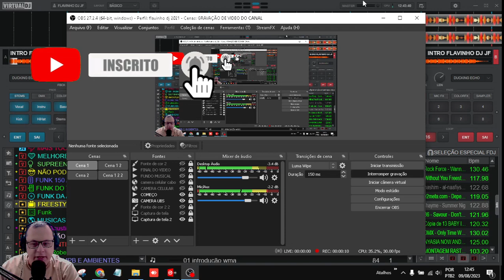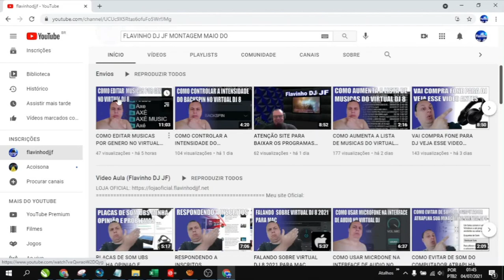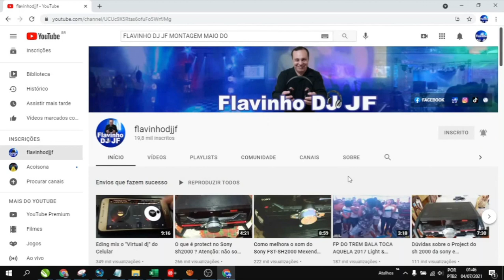VIRTUAL DJ 8 DICA DE EFEITO DE TRANSIÇÃO MIX FX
Descrição do Vídeo: Quer adicionar um toque profissional às suas mixagens no Virtual DJ 8? Neste tutorial, revelamos uma dica de ouro: os efeitos de transição Mix FX. Aprenda como aplicar esses efeitos de maneira estratégica para criar transições suaves e impactantes entre as faixas. Eleve suas mixagens para outro patamar com esta técnica poderosa. Assista agora e domine o arte de mixar!

A PEDIDOS DE GERAL:
O GRUPO 1 E 2 AGORA SERÁ DE ASSUNTO LIVRES (FALAMOS DE TUDO CONVERSA DE BAR)